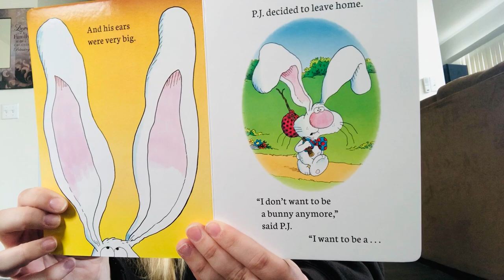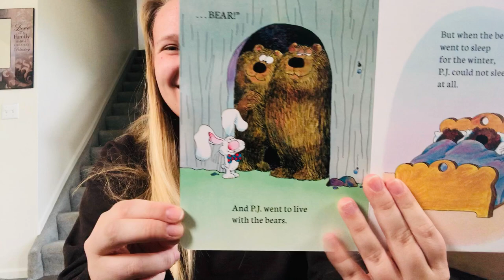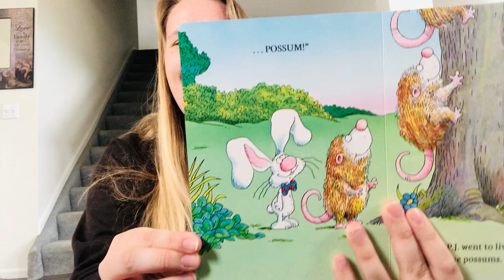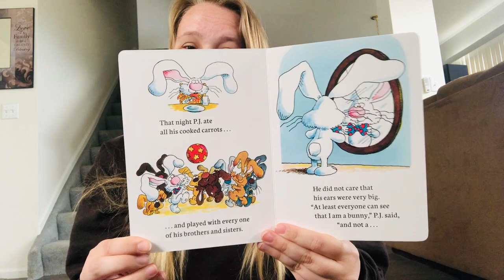Story time with LSP: It's Not Easy Being a Bunny – Little Sunshine's Playhouse and Preschool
Hear Ms. Cara from Little Sunshine's Playhouse and Preschool of Littleton read 'It's Not Easy Being a Bunny' by Marilyn Sadler.